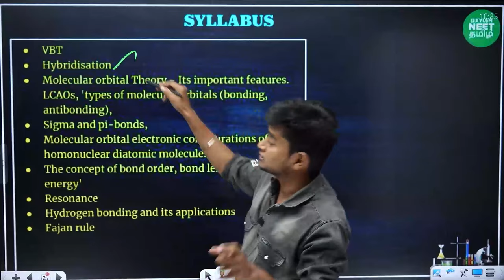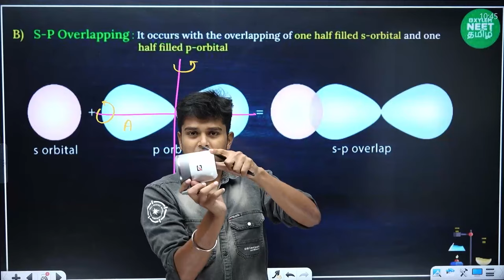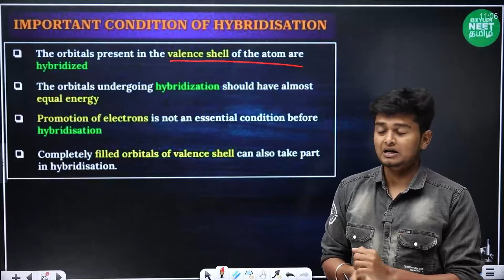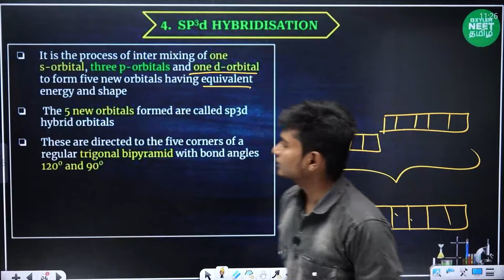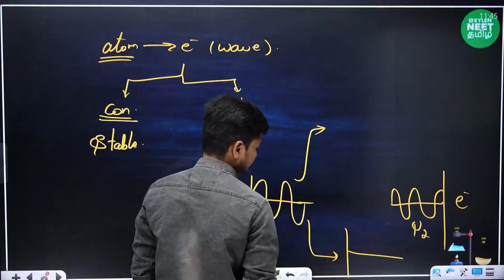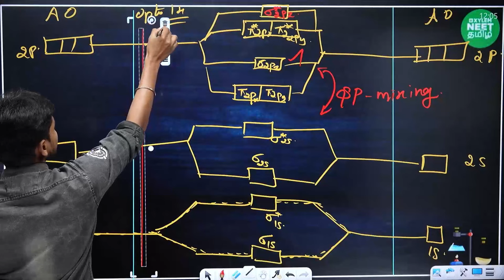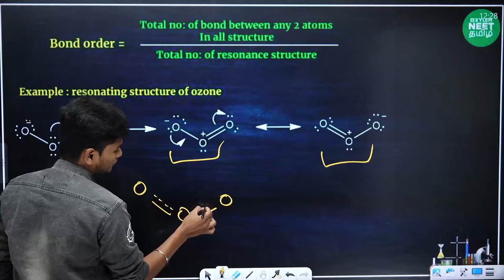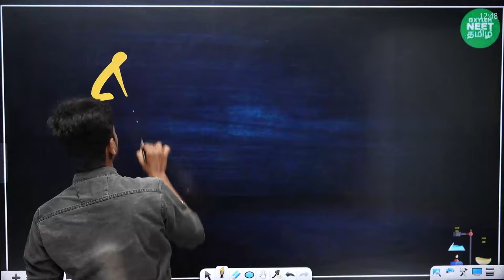(Part 2)One Shot - Chemical Bonding & Molecular Structure | CHEMISTRY | NEET 2024 | Xylem NEET Tamil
Xylem Chemistry Expert Anish Sir will discuss about " Chemical Bonding and Molecular Structure Concept in detail " for NEET Students.

Timestamp:
0:00 - introduction
0:32 - syllabus
2:59 - valence bond theory(VBT)
4:14 - potential energy v/s internuclear distance between 2 atoms
12:36 - orbital overlap concept
17:39 - axial overlapping
23:01 - lateral overlapping
25:02 - sigma and pi bond
29:50 - Question 1
30:20 - Homework 1
32:10 - hybridisation
38:01 - characteristic of hybridisation
44:33 - sp3 hybridisation
49:55 - sp2 hybridisation
56:36 - sp hybridisation
1:00:02 - sp3d hybridisation
1:06:22 - sp3d2 hybridisation
1:08:58 - molecular orbital theory
1:24:36 - linear combination of atomic orbital
1:26:15 - condition for the combination of atomic orbital
1:27:30 - energies of various molecular orbital
1:40:23 - bonding and anti bonding molecular orbital
1:42:21 - bond order
1:45:57 - bond length
1:51:39 - bond enthalpy
1:54:58 - magnetic nature
1:56:21 - molecular orbital configuration of homonuclear diatomic molecule
2:00:09 - Resonance
2:04:06 - hydrogen bonding
2:05:24 - causes of hydrogen bonding
2:06:17 - inter and intra molecular hydrogen bonding
2:09:19 - effect of hydrogen bonding
2:10:00 - fajans rule
2:14:03 - polarising power
2:15:19 - fajans rule in covalent character of the ionic compound